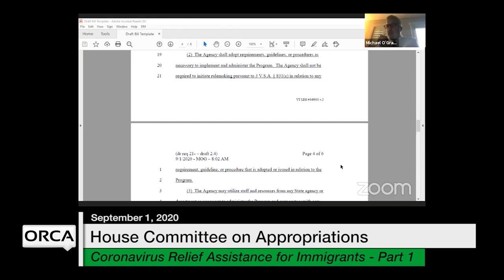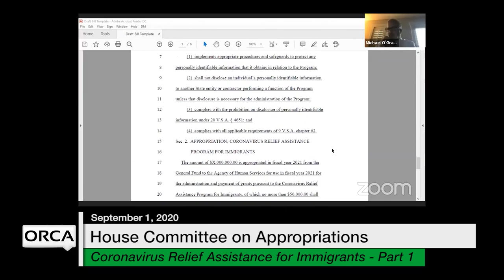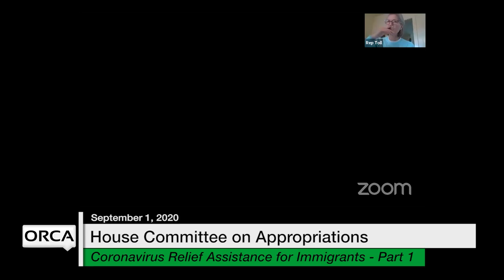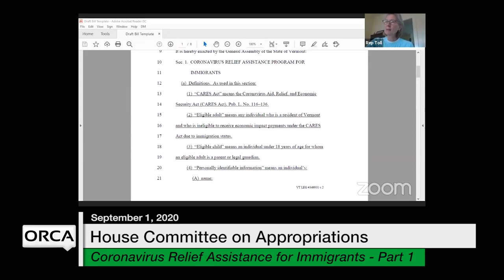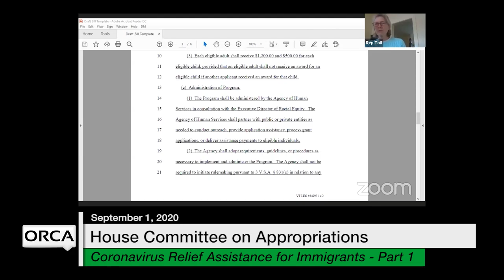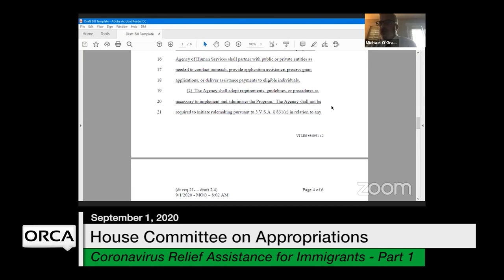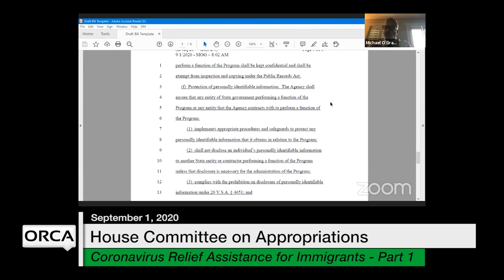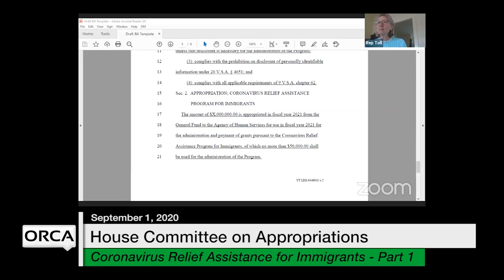Vermont State House - Coronavirus Relief Assistance for Immigrants Part 1 9/1/2020